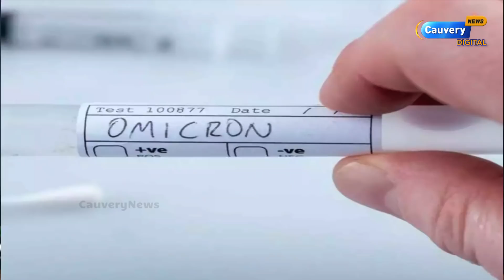Omicron new | கொரோனா பரிசோதனையில் நெகட்டிவ் என வந்தாலும் உங்களுக்கு கொரோனா இருக்கலாம்!